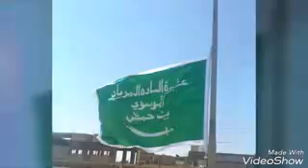سيد حسن المرياني